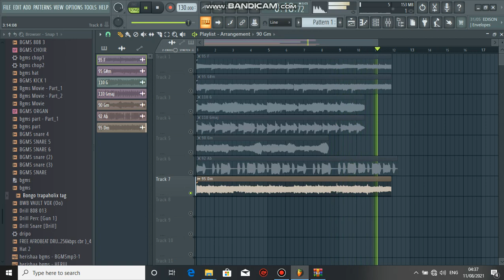ROYALITY FREE LOOP KIT / SAMPLE PACK 2021 - "YOUNGTHUG, GUNNA & FUTURE " (Internet Money, Cubeatz )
ROYALITY FREE LOOP KIT / SAMPLE PACK 2021 - "YOUNGTHUG, GUNNA & WHEEZY " (Internet Money, Cubeatz )